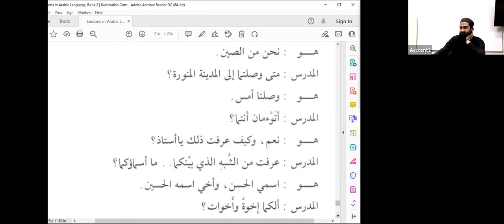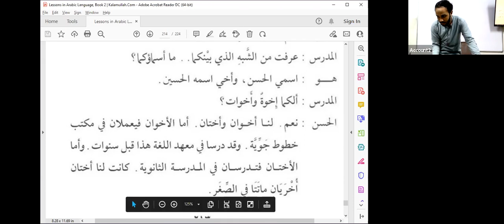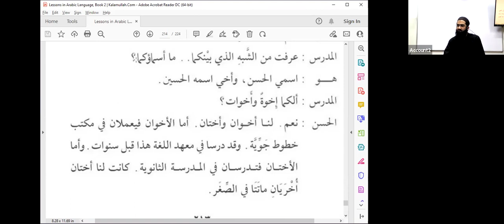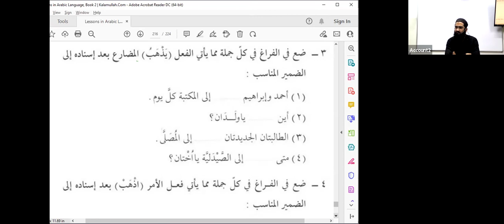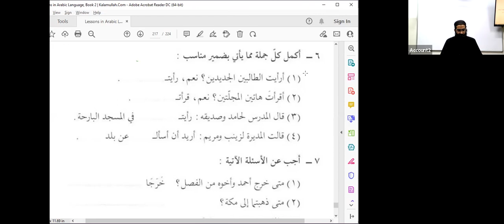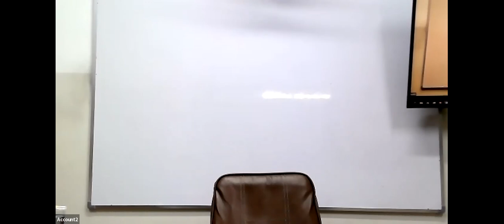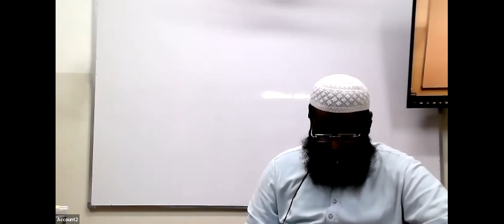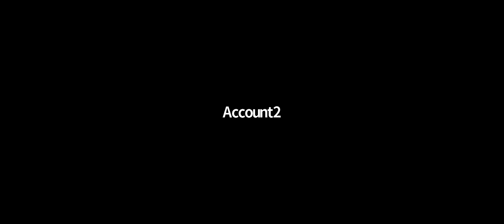GMT20220201 130744 Recording 1686x738